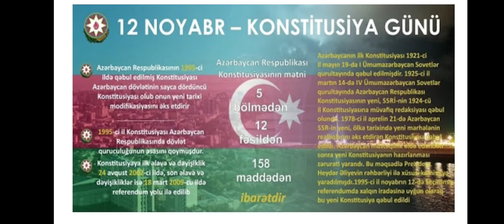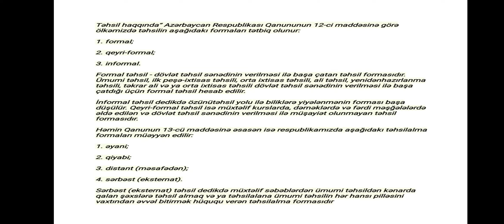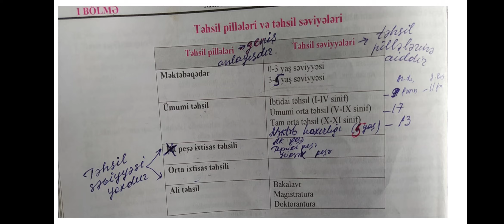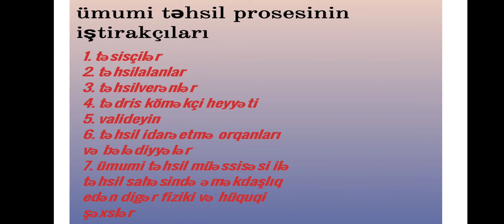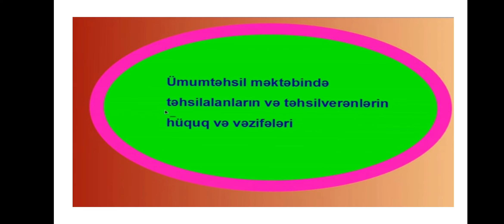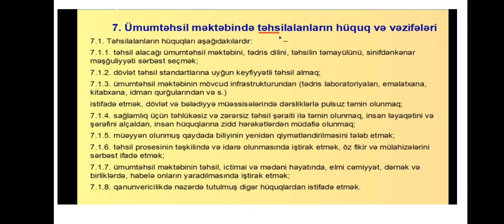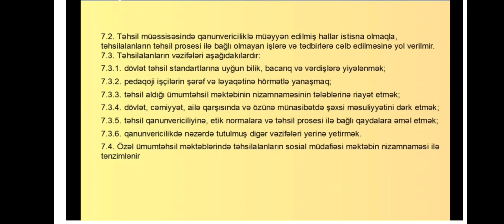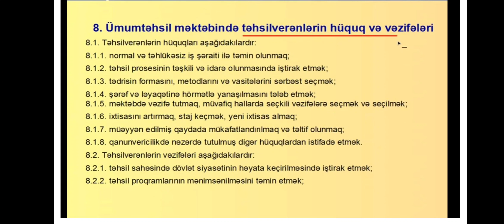Taim 2021 yeni qaydalar 2 ci dərs (yeni kitab əsasinda hazirlanmişdir)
Video dərslərimiz sizə kömək olursa videolarimizi bəyənməyi və kanala abunə olmaği unutmayin